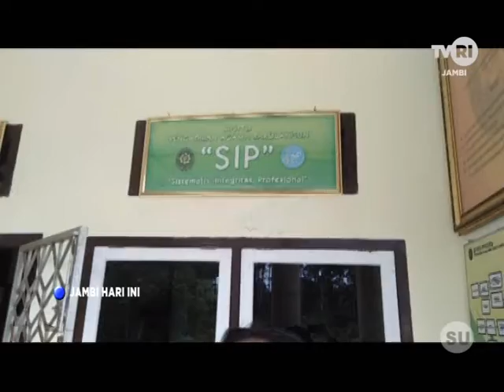TVRI JAMBI, PMI SAROLANGUN LAWAN PENYEBARAN C0V1D 19